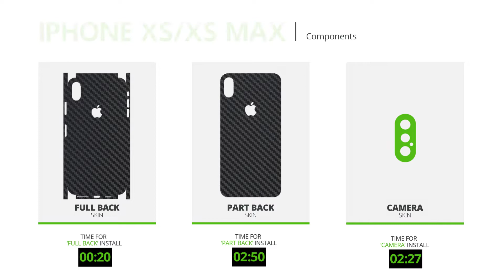How to apply an iPhone XS/XS Max skin | XtremeSkins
Thank you for purchasing one of our brand new iPhone XS/XS Max skins, we've created this video to help with applying your new XS/XS Max skin.

If you've landed here and haven't yet purchased one of our XtremeSkins and you'd like to see how your XS/XS Max could look with an XtremeSkin, then look no further!